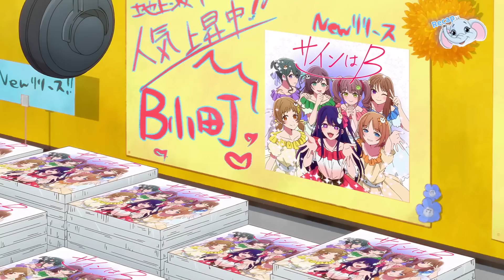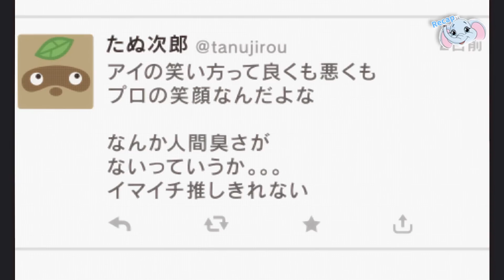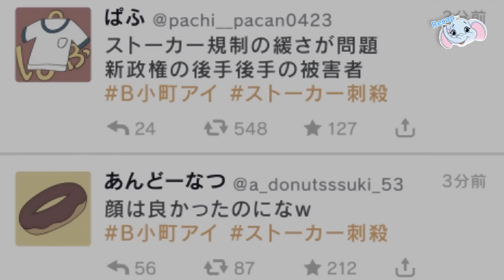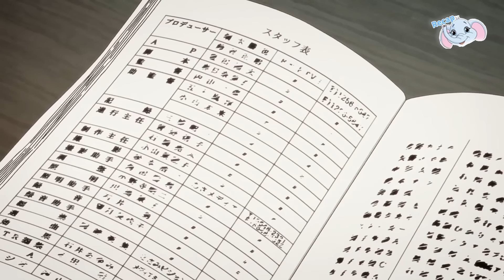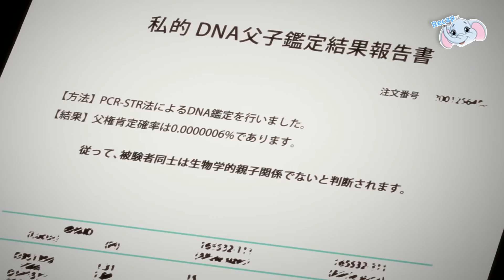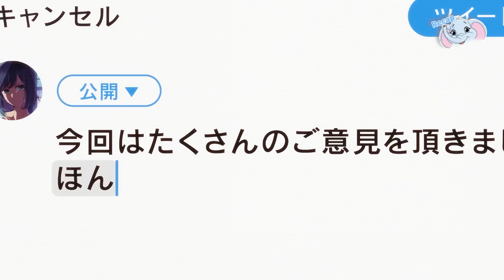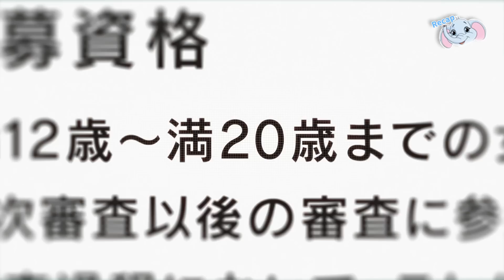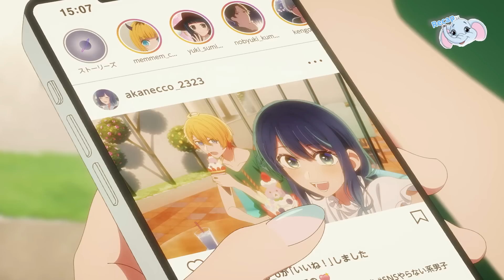ALL IN ONE|He Is Reborn As Sexy Idol’s Child, Refusing To Get Breastfeeding Out Of Shyness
Anime Name:Oshi No Ko/My Favorite Idol/Their Idol's Children
Supernatural | Reincarnation | Showbiz